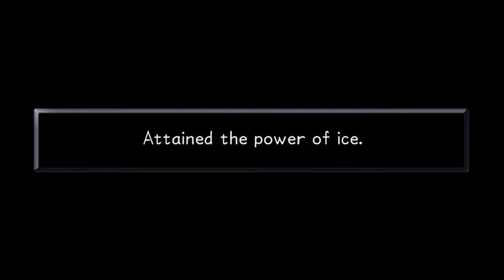Kingdom Hearts - VS Jafar and Genie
In this part, we make our way to the end of the Cave of Wonders only to be bamboozled by Jafar! Now Genies on HIS side!